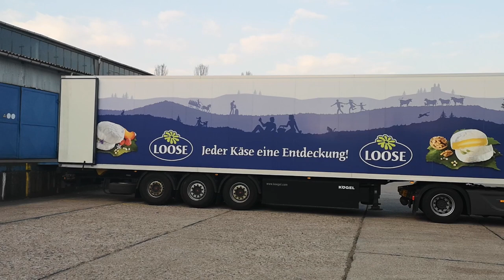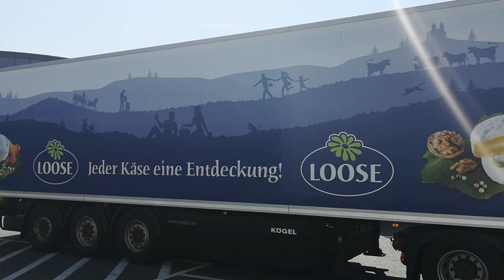MF Truck & moto Vlog z trasy 1-6.04.2019 Szkolenie nowego kierowcy, monolog, Sachsen.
MF Truck & moto Vlog z trasy 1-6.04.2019 Szkolenie nowego kierowcy, kręcenie się w po Saksonii i okolicach, Monolog. Parę słów do Nasierowskiego.

Pierwszy vlog tego typu.

Na kanale będę prezentował filmy o Truckerce, pracy w Niemczech,pracy jako kierowca ce, motoryzacji, motocyklach i wszystkiemu z tym związanym.

Na wiosnę rozpoczynam cykl filmów o tym jak w Niemczech zrobić prawo jazdy kat. A

Jak tylko uda mi się tego dopiąć chcę robić testy używanych motocykli,